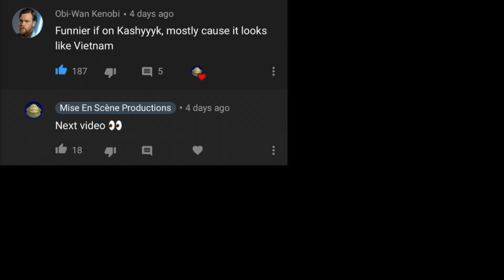Battle of Kashyyyk - Fortunate Son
Thank you everyone SO MUCH for the MASSIVE support on the Geonosis video. Let me know what you would like to see next and I'll do my best to make it happen!